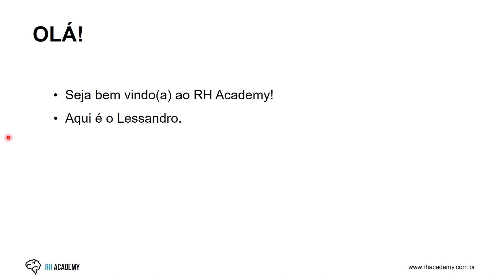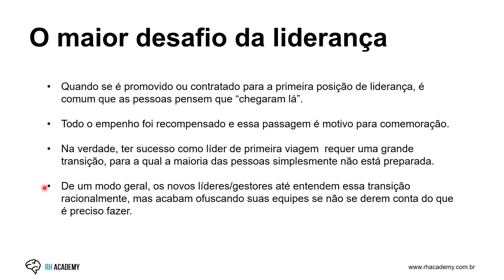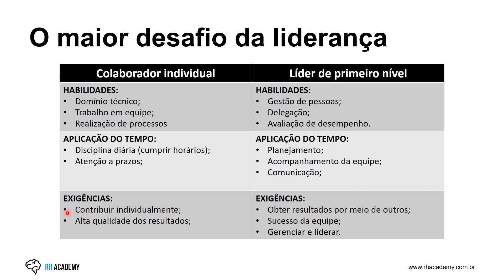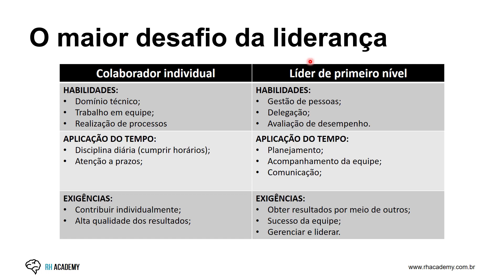O MAIOR DESAFIO DA LIDERANÇA | RH Academy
Transição 1: de gerenciar a si mesmo para gerenciar os outros
A primeira transição costuma ser de colaborador individual à gerência de primeira linha. Ela faz com que os profissionais aprendam a planejar o trabalho, atribuir tarefas, motivar, treinar e mensurar as atividades dos outros. Ou seja, há uma mudança de “fazer o trabalho” a “ter o trabalho feito pelos outros”.

De acordo com os autores, o grande problema nessa etapa é que essa transição não acompanha uma mudança de comportamentos e valores.